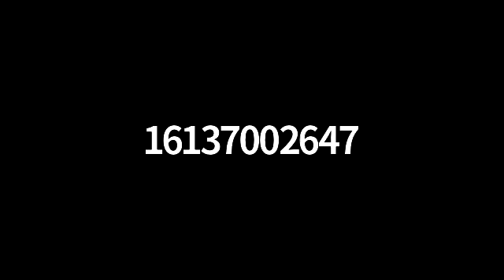SHEIKH ABDILLAHI NUUH TAFSIR SURATE BAQARA PART 15